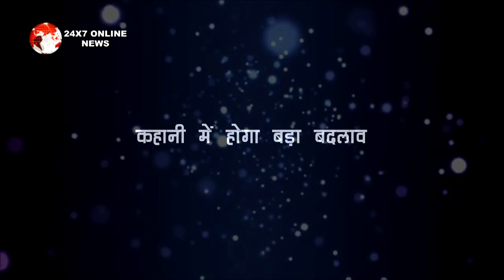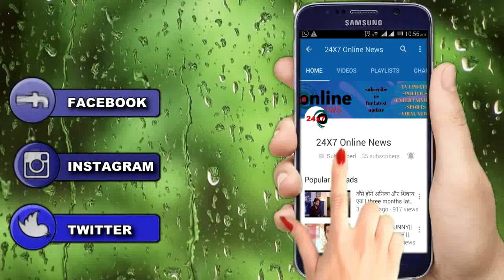KUNDALI BHAGYA || अक्षय करेगा प्रीता को टॉरचर, ऋषभ और करन बचाएंगे प्रीता को